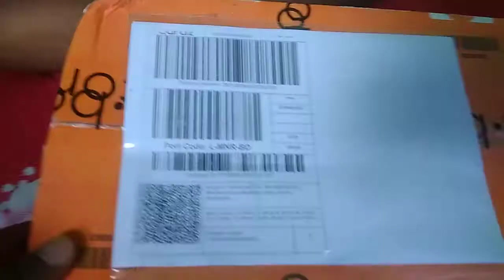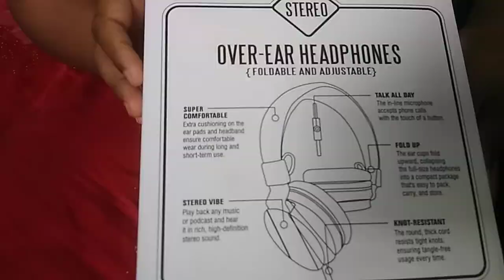SE5222 Headphone Reviews || Daraz online Shopping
Brand new SE5222 Headphone. I have just purchased this new headphones from Daraz BD online. It's price is 470 taka and shipping costs 25 taka. It's sound quality is excellent but it's its cables is low quality. Overall I rate it 7.5 out of 10.